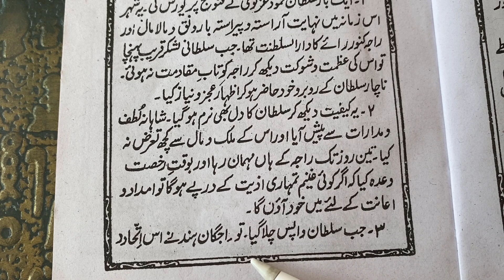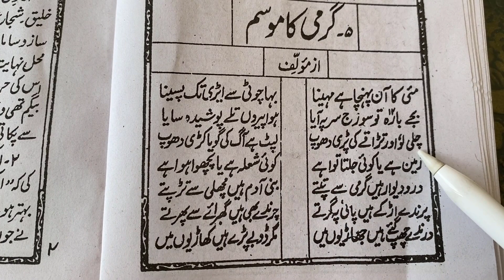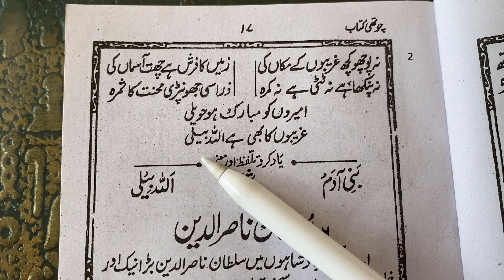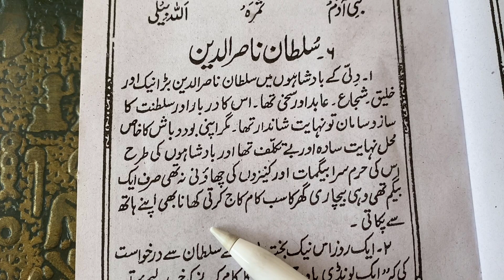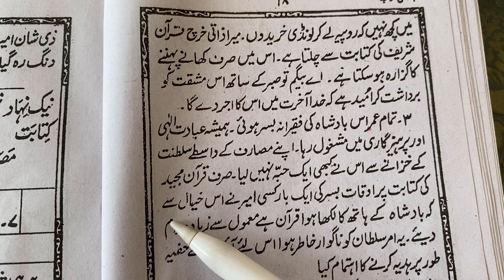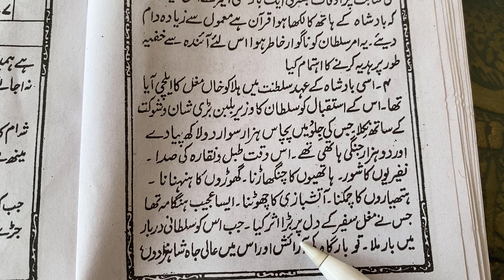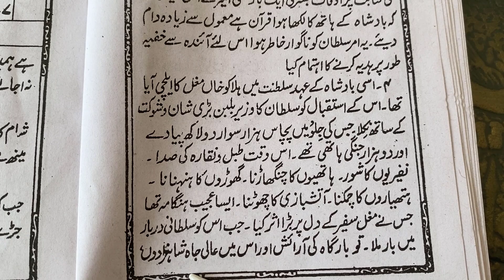Learn to Read Urdu Online Free - उर्दू पढ़ना सीखे | urdu zaban ki chothi kitab - Urdu Sikhe Part-67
अपने मोबाइल में टेलीग्राम एप्प में सर्च कीजिये ISLAMIC VISION और हमारे टेलीग्राम चैनल को ज्वाइन कर लीजिये। चैनल लिंक